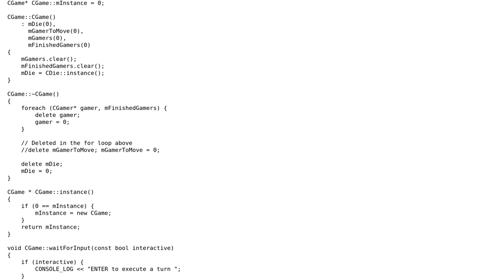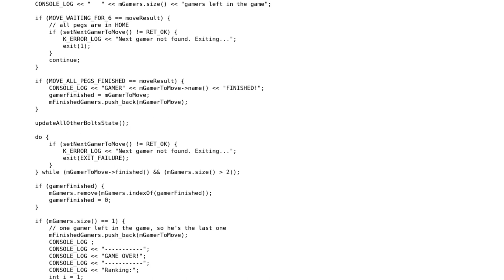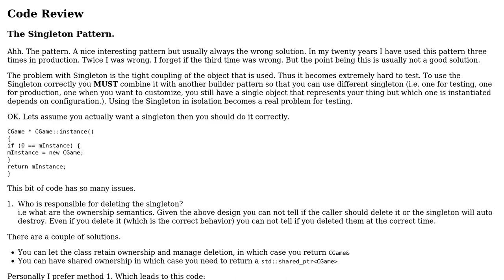Code Review: Simple game in C++ involving a dice and bolts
With thanks & praise to God, and with thanks to the many people who have made this project possible! | Content (except music & images) licensed under CC BY-SA | Music | Images & others | With thanks to user Mina user Martin York user Edward and the Stack Exchange Network Trademarks are property of their respective owners. You are responsible for your own actions.